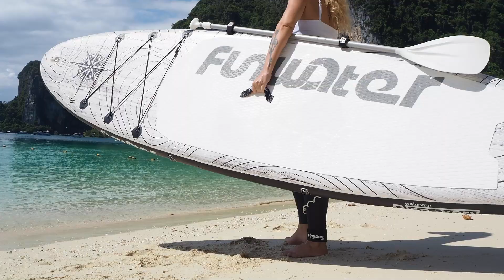DISCOVERY 11' INFLATABLE PADDLE BOARD